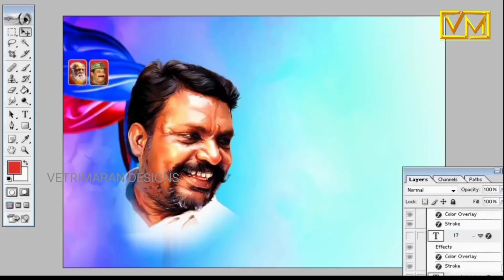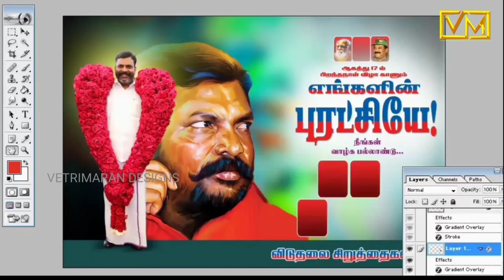FREE PSD FILES DOWNLOAD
VMI PSD | VETRIMARAN PSD | NEW DESIGNS CREATOR

உங்களுக்கு எந்த psd வேண்டுமோ அதை கமெண்ட் பாக்ஸில் தெரிவித்தால் கண்டிப்பாக மிக விரைவில் எங்கள் சேனலில் இலவசமாகவே தருகிறோம்...

I have a lots of collections
Videos Coming soon... FREE BANNER PSD